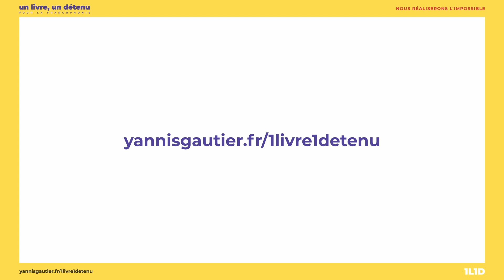Une bénédiction sur mesure | Yannis Gautier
J'espère que l'écoute de cette vidéo vous a béni chère famille 🙏🏼

Yanis Gautier, Pasteur, Auteur, Animateur et Conférencier, se distingue par son expertise dans les domaines de la réinsertion sociale et de la lutte contre la délinquance.

Avec plus de 1,4 million de followers sur les réseaux sociaux, nous abordons de manière pragmatique des sujets tels que la foi, la société, le leadership et tout ce qui nous inspire à construire un monde meilleur et à devenir la meilleure version de nous-mêmes.

Inscrivez-vous pour rester à l'écoute. Notre objectif est de grandir ensemble, d'explorer et, surtout, de bâtir une communauté unie autour de valeurs fortes et communes.